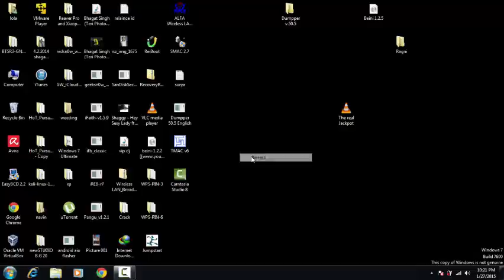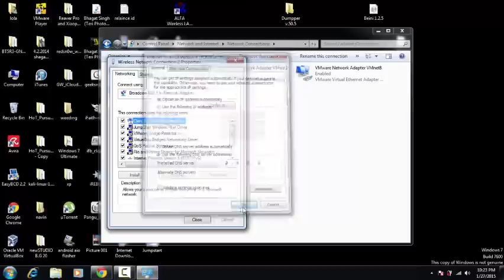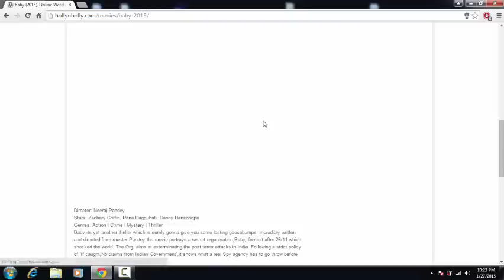How To Fix Online Movie ' Unable to resolve the server's DNS address '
online movie error fix unable dns server error

please your problem is solve and than like the button